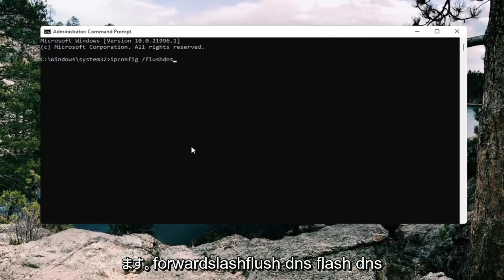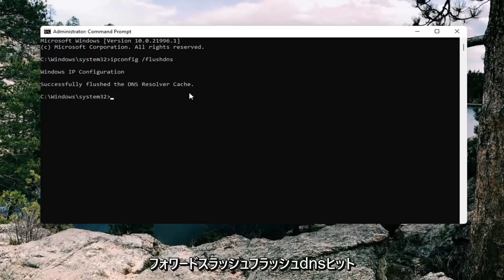Windows11 ネットの接続が遅い DNSキャッシュをクリアする方法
Windows11でDNSをフラッシュする方法[チュートリアル]

特定のWebサイトにアクセスしようとしたときに問題が発生した場合は、DNSキャッシュをフラッシュすると役立つ場合があります。これが意味することと、Windowsでそれを行う方法は次のとおりです。

Windows 11のDNSキャッシュは、時間の経過とともに役に立たない情報でいっぱいになる可能性があります。キャッシュをフラッシュすると、パフォーマンスが向上する可能性があります。

インターネット接続の速度とパフォーマンスを向上させるために、Microsoft Windows11は重要なドメイン名解決情報をDNSキャッシュと呼ばれる一時ファイルに保存します。通常の状況では、このキャッシュは、インターネットベースのDNSサーバーへの要求をバイパスすることにより、インターネットの宛先にすばやく到達するのに役立ちます。システムは通常うまく機能します。

このチュートリアルで対処する問題：
DNSのフラッシュコマンド
DNSをフラッシュして更新する
DNSのフラッシュとIPの更新
DNSキャッシュウィンドウをフラッシュする11
フラッシュDNSは何をしますか
フラッシュDNSが機能しませんでした
フラッシュDNSが機能しない
cmdからDNSをフラッシュする
フラッシュDNSが機能しないWindows11